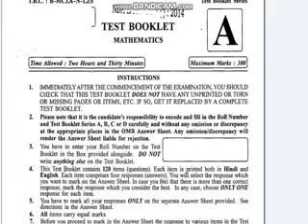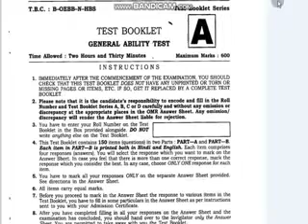NDA 2 2016 Question Paper|NDA Previous year papers|NDA Last year papers|NDA Past year papers/NDA GAT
NDA 2 2016 QUESTION PAPERS WITH BOTH LANGUAGES (ENGLISH+HINDI)